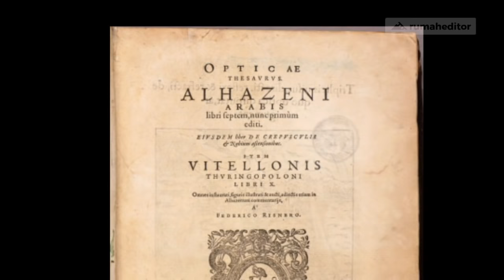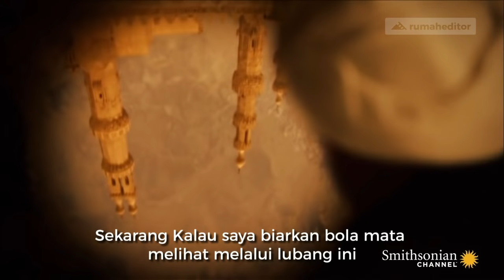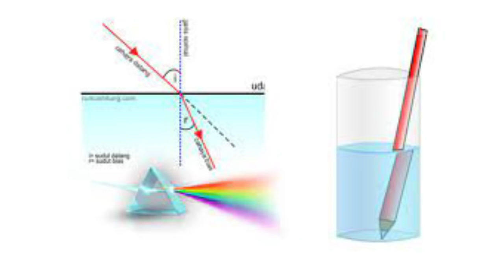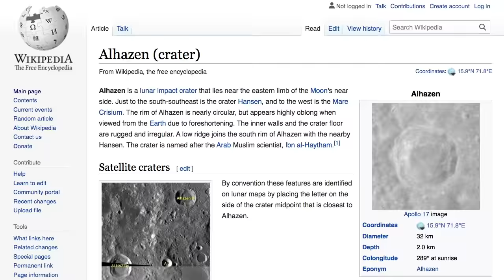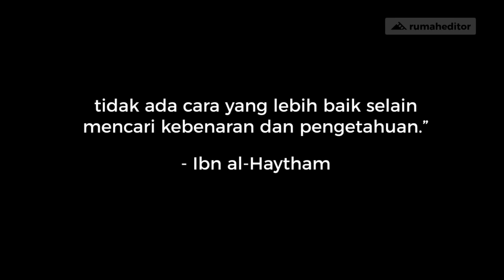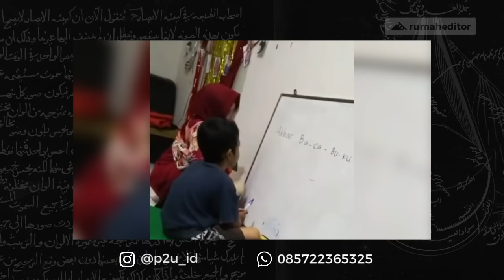BUKU BERUSIA 1000 TAHUN MENGUNGKAP ASAL USUL KAMERA | Tribute to Ibn al-Haytham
Buku ini dibaca oleh Galileo Galilei, Johanes Kepler, Rene Descartes, sampai Leonardo Da Vinci. Judul aslinya dalam bahasa Arab adalah al-Manazir. Tapi kemudian diterjemahkan ke bahasa latin menjadi Book of Optics. Ini adalah buku sains paling bepengaruh dalam sejarah sains di Eropa, bahkan seluruh dunia dalam bidang optik. Tanpa buku ini, mungkin sekarang tidak ada yang namanya kamera.

Btw Guys, masih banyak anak-anak di negeri ini yang TERANCAM kehilangan masa depannya, karena tidak mendapatkan pendidikan yang layak. Jika kita tidak peduli, itu sama saja dengan membiarkan negeri ini terbelakang. Salurkan donasi Kalian untuk membantu mereka melalui P2U Indonesia.

Bank Muamalat
an. Yayasan Parisada Hutama